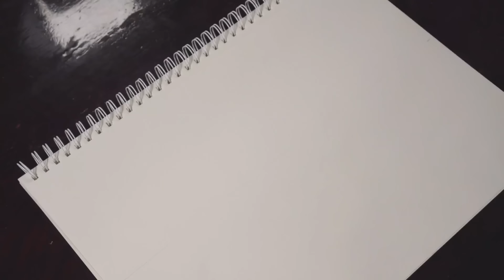Turkish burek breakfast @aliya_ali88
Start your day with a delightful Turkish Burek breakfast! In this video, we explore the traditional methods of making delicious spinach and cheese-filled filo pastries, also known as Muska Boregi. Learn the secrets behind this savory treat that is perfect for breakfast or a mid-day snack. Join us in the kitchen and discover how to create this popular Turkish dish that will surely impress your family and friends!

TurkishBurek